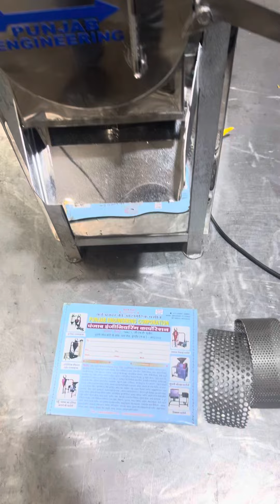Gravy machine ￼| punjab engineering indore 8871686000